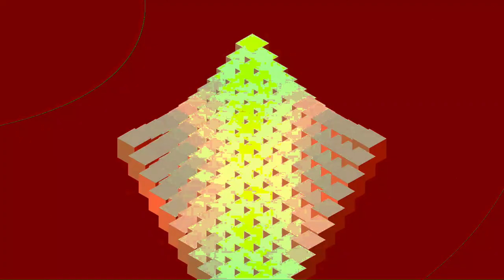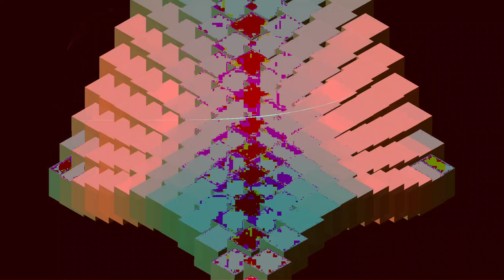Movie 24 07 23 01h58m29s Poloska-eyed = 49 bugeyed music videos